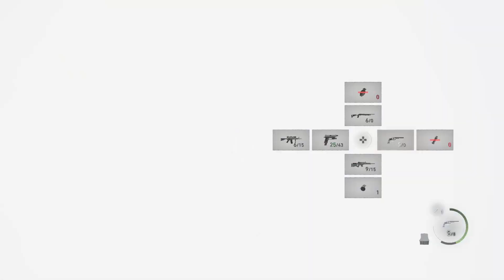Resident Evil 4 - Tarea Caballero sin piedad - Gran Salón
Tareas de Resident Evil 4 Remake Caballero Sin Piedad gran salon